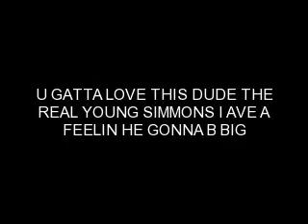DIGGY SIMMONS RAPPING ON HIS NEW MIXTAPE OUT IN NOVEMBER 24 2009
THIS IS ONE OF REV RUN'S YOUNGER SONS DIGGY AND HE IS SPITTING FIRE ON THIS JOINT THE FIRST FLIGHT FROM HIS NEW MIXTAPE OUT IN NOVEMBER 24 I REALLY DO BELIEVE THIS DUDE IS TALENTED AND IS GONNA MAKE IT BIG IN THE GAME